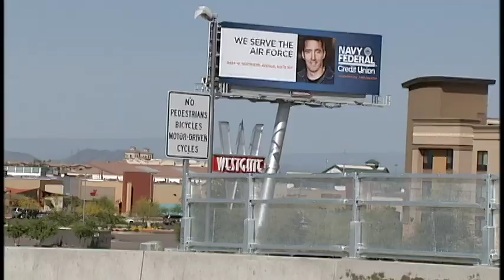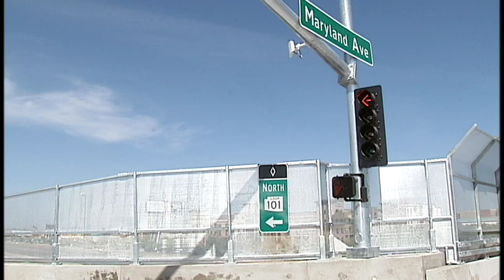Glendale HOV Ramps Open at the Loop 101 and Maryland Ave.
Glendale Mayor Jerry Weiers & Councilmember Sam Chavira were among those who cut the ribbon on the new Maryland Avenue HOV ramps located at Loop 101.This project, while located in Glendale, has regional implications. The sports facilities in Glendale's Sports and Entertainment District attract hundreds of thousands of people annually from the state and the region and the new amenity will improve traffic flow to and from these venues, as well as benefit commuters using the nearby Park and Ride lot.